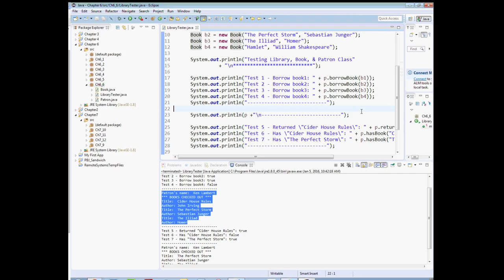AP Computer Science: Java Ch6-6 Program Solution